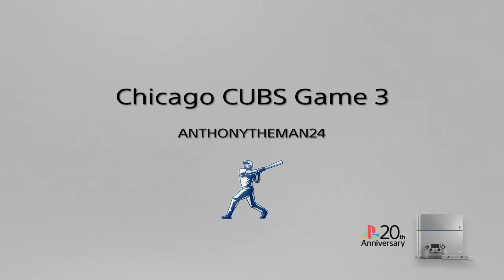MLB® The Show 20 BLACK LIVES MATTER (5-0) AT Chicago cubs (1-4)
We are back with our Franchise season on MLB 2020. This is game 3 of 3 game series against the Chicago Cubs